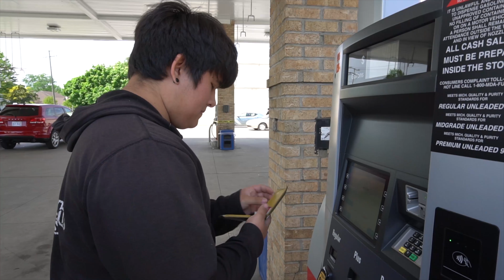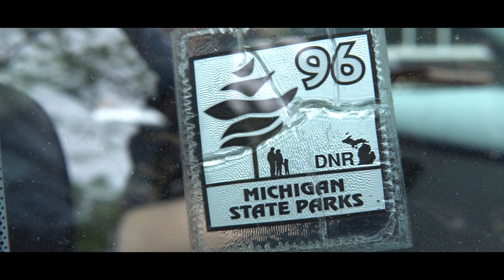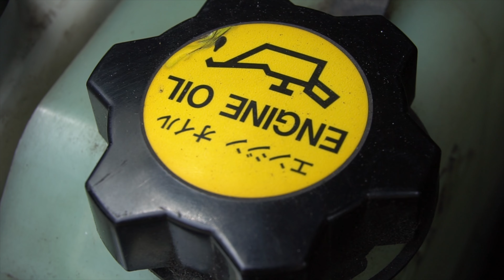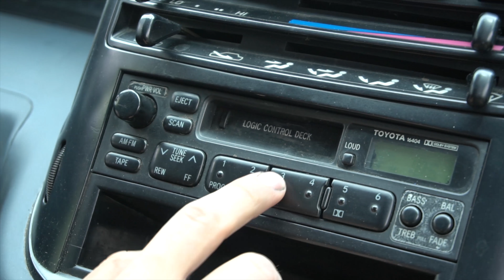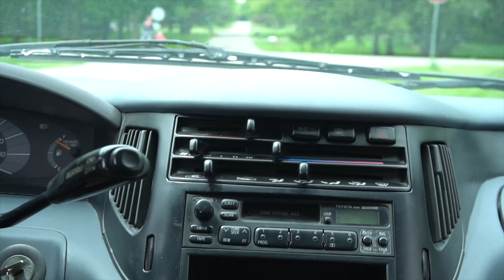BUYING A SPACESHIP FOR $1200 (Toyota Previa) // ꜱᴜᴍᴍᴇʀ ꜱᴛᴀɢᴇ ᴇᴘ1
Kicking off a new series (Summer Stage) in which we document random summer adventures. Today I accompany my friend Tim as he purchases a Toyota Previa for $1200. The van is amazing and has design elements that make it similar to a spaceship. It was a great trip.